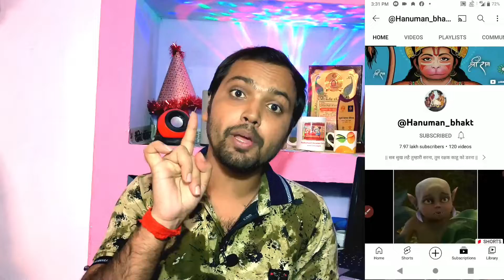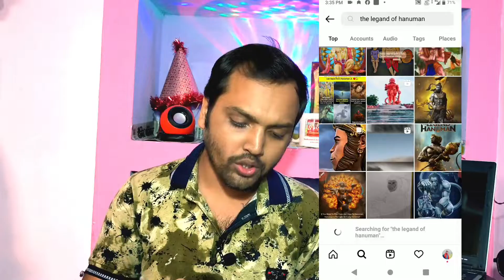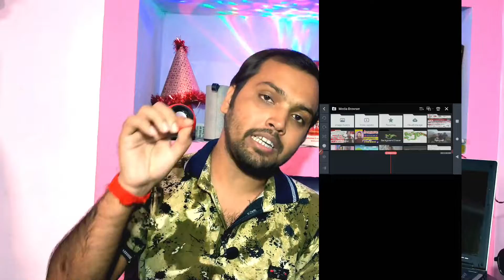₹ 5 lakh हर महीना कमाओ | instagram से Download करके YouTube पर Upload करो | Copy Paste Video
MAI YE SAB USE KARTA HU...

My tripod

Hello dosto
is video me apko Google se copy paste karke video uploading karne ka tarika bataya gaya hai jaise ap online earning kar sakte ho , online earning throw copy paste video, Google se copy youtube par upload full earning from adsense .
video dekh kar sikhiye..

Your Queory:-
Google se copy paste karke online earning
copy paste earning
earning from Google
Google se download and youtube earning
affliction by george herbert summary
afflict marketing
online earning
online earning kaise karte hai
online money kaise banaye
Amazon se earning kaise kare
online paise kaise kamaye
domain and hosting kya hai
earning from Amazon
online education
earning online
earning on youtube
earning offers today
earning online money
earning offers
earning online without investment
Bina monetisation earning kaise kare